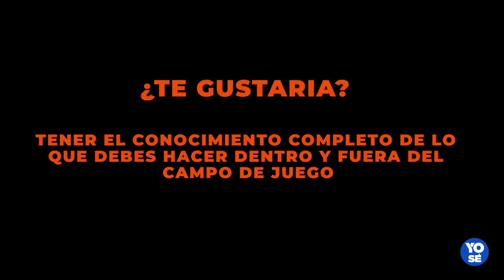Máster Integral en Entrenamiento de Tenis ¿Funciona? Es Bueno? Javier Fadón Gustavo Parodi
✅ Accede Máster Integral en Entrenamiento de Tenis

🚀 Máster Integral en Entrenamiento de Tenis ¿Funciona? Es Bueno?

El entrenamiento de un tenista no solamente es dentro del campo de juego, tenemos que estar capacitados para trabajar conjuntamente con sus capacidades físicas, fisiológicas y mentales.

Este programa es para ti sí…

Quieres convertirte en un entrenador diferencial, trabajando todos los aspectos físicos y mentales de un tenista.

Deseas aprender todos los conceptos deportivos y extradeportivos que debes tener en cuenta al entrenar a una persona en el mundo del tenis.

Deseas destacar entre la competencia ofreciendo un servicio de entrenamiento más robusto y especializado.

Deseas explotar tu ámbito de trabajo y generar ingresos desde la actualización de conocimiento.

Eres un fanático del tenis y quieres emprender en este mundo del entrenamiento deportivo.

Eres tenista y deseas aprender los conceptos de entrenamiento dentro y fuera de las canchas de juego.